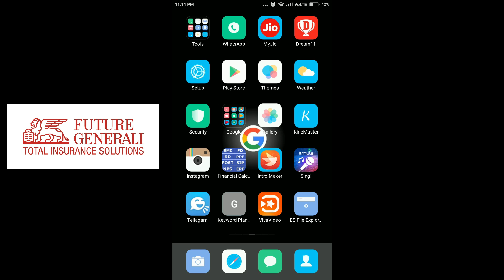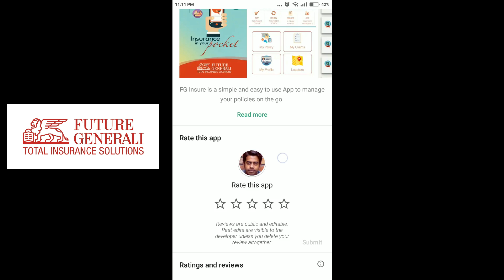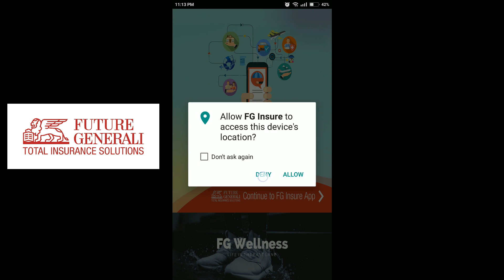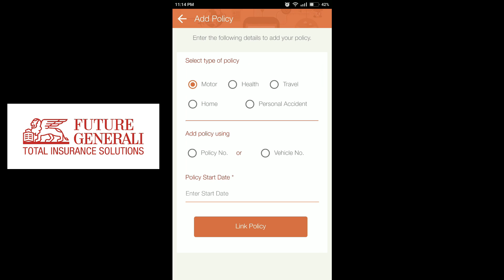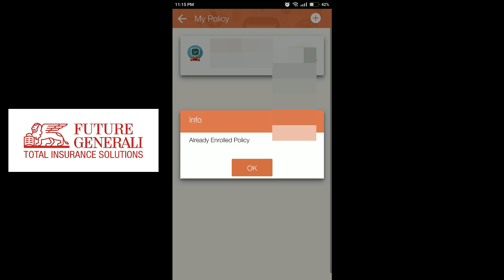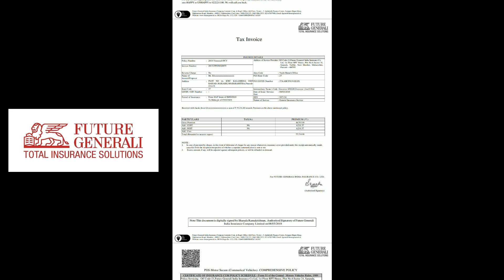how to download Future Generali insurance policy copy online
In this video we will talk how to download Future Generali insurance policy copy online.

*Get link for download policy from mobile app -

1.Go to playstore and download FG Insure app.

* Ask for more :Duniyadari idea for life